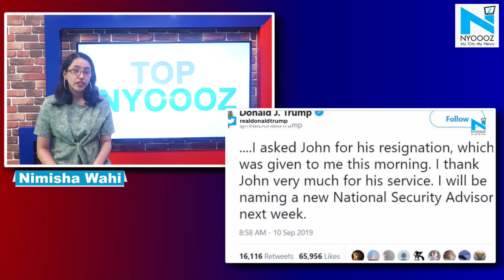Blast at US Embassy in Kabul on 9/11 anniversary, Donald Trump fires John Bolton, Top NYOOOZ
Here are the top five headlines for today:
1.PM Modi launched National Animal Disease Control Programme in Mathura
2.Unnao rape case: Judge records statement at temporary court in AIIMS
3.Blast at US Embassy in Kabul on 9/11 anniversary
4.Truck driver issued 1.41 lakh challan by Delhi police
5.Donald Trump fires National Security Advisor John Bolton